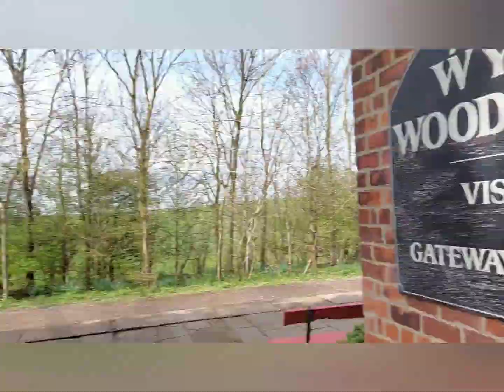Station Town to Thorpe Thewles expedition by cyclo